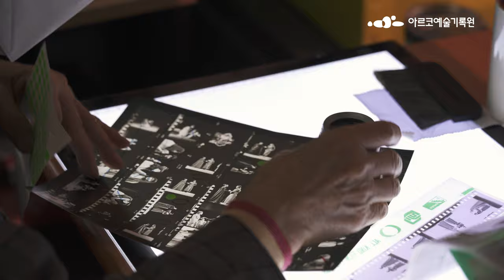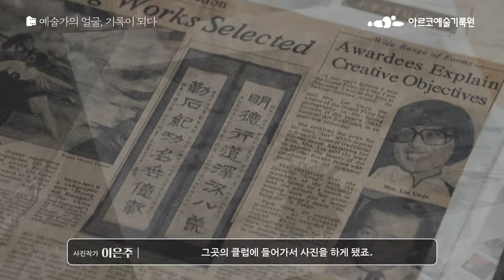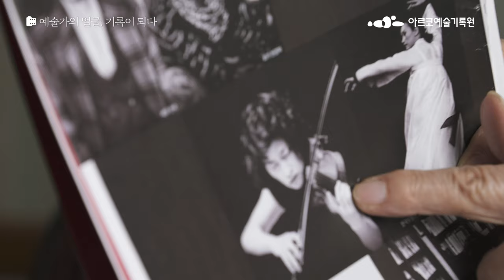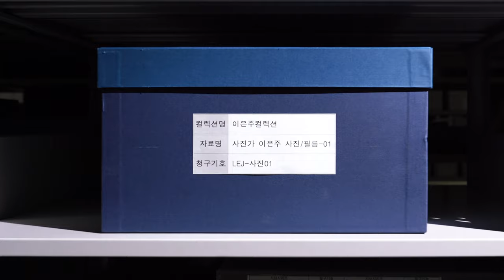예술가의 얼굴, 기록이 되다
사진작가 이은주 선생님의 반세기 예술인생이 아르코예술기록원에 들어옵니다.
백남준부터 백건우, 강수진에 이르기까지 예술인들의 땀과 예술 혼이 담긴 사진을 아르코예술기록원에서 영구적으로 보존합니다.

아르코예술기록원 X 사진작가 이은주